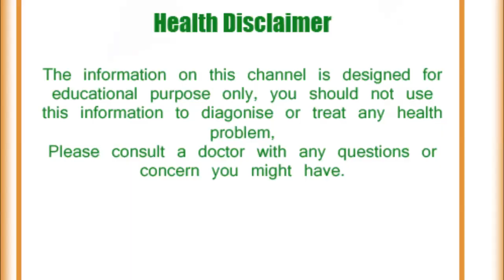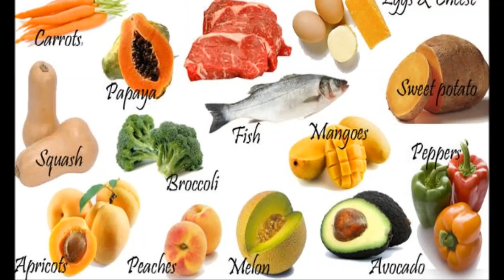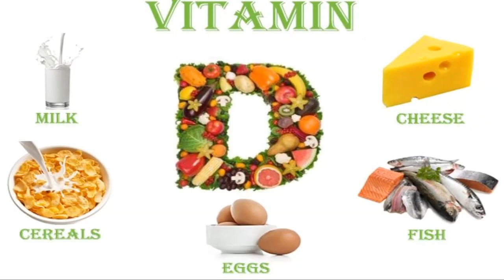शरीर के लिए क्‍यों जरूरी है विटामिन डी, जानें ये बड़ी वजह/why vitamin d is important for you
शरीर के लिए क्‍यों जरूरी है विटामिन डी, जानें ये बड़ी वजह/विटामिन डी क्यों जरूरी है?,why vitamin d is important for you
आइये जानते हैं विटामिन डी क्यों जरूरी है। विटामिन डी हमारे शरीर के लिए आवश्यक विटामिनों में से एक है लेकिन आज की मॉडर्न लाइफस्टाइल में हर दिन ऑफिस में या घर के आरामदायक कमरे में गुजर जाता है जिसकी वजह से सूरज की पर्याप्त रोशनी शरीर को नहीं मिल पाती है और शरीर में विटामिन डी की कमी हो जाती है।